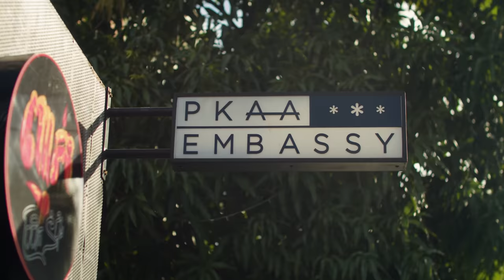រឿង "ព្រានរៀនស្មោះ" - EPISODE 1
មានសង្សារច្រើន ខុសអត់?
ស្រលាញ់តែមនុស្សម្នាក់ Boring ងាប់ហើយ!

Written & Directed by: Wa Darex
AD: Lee Zza
Produced by: Sok Sereyvathana
DP: Samanh Chon - Mario - Channa
Edited by: Phat
Color Grade: Chena
Lighting: Sok Dy's Team
Sound: Dom
Location: Nicola
F&B: Rith
Costume: Phors
Make-up: Vayuk
Lyricist: Wa Darex
Composer: STEP
Arrangement: Daravit Piano Classic
Mix & Master: Toby Root